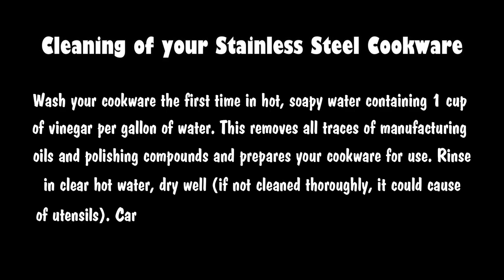WASHING l NUTRICRAFT COOKWARE